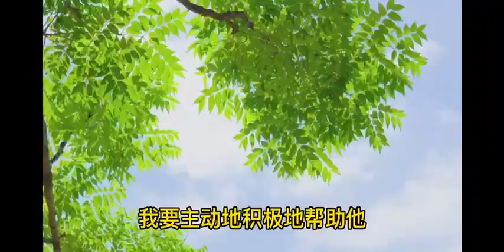领导力的要素、主动和被动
主动是领导者、被动是被领导者！学会主动帮助、鼓励别人！